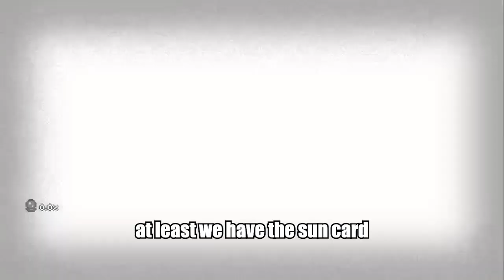I SPEEDRUN The Fastest POLYPHEMUS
Found Polyphemus in like 1 SECOND lol. Not to mention just getting brimstone for 7c hehe. Effortless..
You can always tell me your suggestions and positive criticisms in the comments. I read all of them!